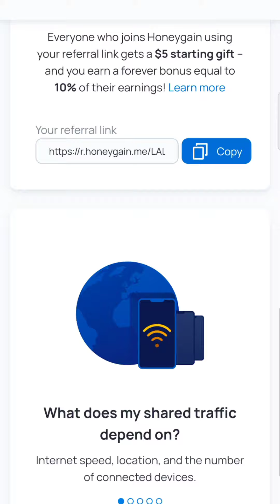💸 Rs 500 Instant In Your Account | Best Earning App 2023 money 💰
Video highlights